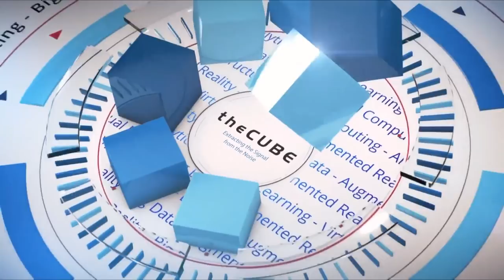Michael Dell, Dell Technologies | Dell Technologies World 2019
Michael Dell, Dell Technologies, sits down with Dave Vellante & John Furrier at Dell Technologies World 2019 in Las Vegas, NV.

In gambling mecca, Dell’s founder offers evidence that big bets on multicloud, AI and edge will pay off

There could probably have not been a more appropriate setting for Dell Technologies Inc.’s annual conference last week than Las Vegas.

The company’s founder and chief executive officer, Michael Dell (pictured), has spent most of his career making big bets on his firm’s future and the computing industry’s direction. Over 35 years, he has taken Dell public twice and made the largest acquisition in the history of the tech industry, buying EMC Corp. for $67 billion in 2015.

Now Dell is rolling the dice on technology’s future, which he envisions to be a multicloud world, with edge computing, 5G wireless connectivity and artificial intelligence poised to reshape the industry. Anyone care to bet against him?

“We’ve been able to restore the origins of the entrepreneurial dream and success, and reintroduce innovation and risk-taking into a $91 billion company growing at double digits last year,” Dell said. “We’ve got the infrastructure requirements, in terms of the network, the storage, compute, the buildout at the edge, and we’re super-well-positioned to go address all of that.”

Dell spoke with John Furrier and Dave Vellante, co-hosts of theCUBE, SiliconANGLE Media’s mobile livestreaming studio, during Dell Technologies World in Las Vegas. They discussed VMware Inc.’s role in meeting workload demands across the enterprise, a 5G-fueled explosion in edge computing, how Dell’s various companies will foster deployment of AI, and tech’s potential to support important societal initiatives (see the full interview with transcript here). (* Disclosure below.)

This week, theCUBE features Michael Dell as its Guest of the Week.

Influence of VMware
Dell has refashioned his company into a number of distinct businesses. Along with Dell and Dell EMC, there’s Pivotal Software, RSA, Secureworks and Virtustream.

Yet if there is one critical element in the corporate portfolio, it is undoubtedly VMware, a company publicly traded in its own right and positioned at the heart of Dell’s strategic networking direction. Among the VMware-related announcements at Dell’s conference in Las Vegas were new automation features for hyperconverged appliance VxRail and a Dell EMC SD-WAN Edge solution bundled with VMware’s VeloCloud software.

Even the signature announcement during Dell Technologies World was centered around VMware. The company announced it would team up with Microsoft Corp. and place its infrastructure management software on the Azure cloud. For Michael Dell, it’s all about freeing workloads to move around.

“With the VMware Cloud Foundation, we have the ability to move these workloads simultaneously across all of the public clouds,” Dell said. “We have 4,200 partners out there and infrastructure on-premises built and tuned specifically for the VMware platform and empowered for the edge. All of this together is the Dell Technologies Cloud.”

5G will power the edge
Dell’s reference to the empowered edge is no idle comment. He believes that edge computing, powered by deployment of the new 5G wireless standard, will be a force to be reckoned with, and he’s laser-focused on positioning Dell to be ready to jump onto the surfboard when the wave rolls in.

The company recently signed an agreement with Orange S.A., one of the largest operators of mobile and internet services for 264 million customers in Europe and Africa, to develop a new edge platform and support the 5G needs of telecommunications operators.

Dell executives have been blunt about their expectations for the impact of 5G and the edge. Dell Technologies Vice Chairman Jeff Clarke told conference attendees that 25% of all data will soon be consumed at the edge through evolving 5G applications. Dell himself was even more expansive, flatly predicting in this interview that compute of data at the edge will be bigger than the public or private cloud.

“Maybe nobody is predicting that yet, but let’s come back in 10 years and see what it looks like,” Dell said.

Here’s the complete video interview, part of SiliconANGLE’s and theCUBE’s three-day coverage of Dell Tech World 2019. (* Disclosure: TheCUBE is a paid media partner for Dell Technologies World. Neither the sponsors of select segments of theCUBE’s event coverage nor other sponsors have editorial control over content on theCUBE or SiliconANGLE.)